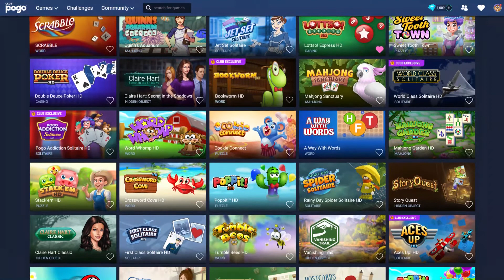Lottso! Express HD - Official Pogo Trailer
Match, scratch and bingo your way through Lottso! Express HD, an irresistible free online casino game.
Whether you’re using your computer, tablet or smartphone, you’ll have the freedom to play Pogo whenever and however you want (you’ll still need an internet connection, of course).

Powered by Electronic Arts. Pogo is the place for casual games. Join thousands of like-minded players who’ve found a personal sense of accomplishment, joy, and relaxation in the delightful world of Pogo.

Play. Relax. Connect. Find your Pogo.